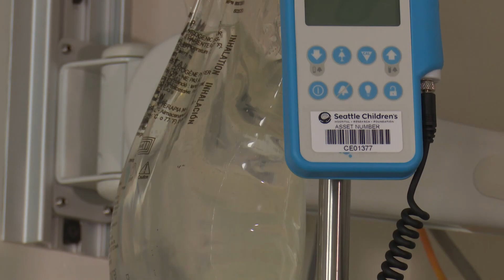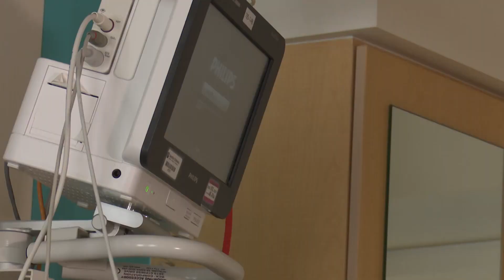Seattle Children's Hospital patients design art to be sent to space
The art will be sewn together with other art from children around the world, then flown to space.